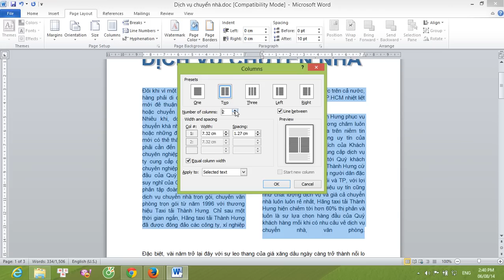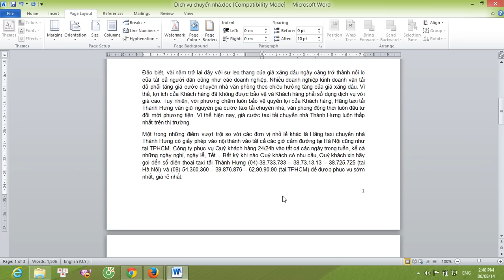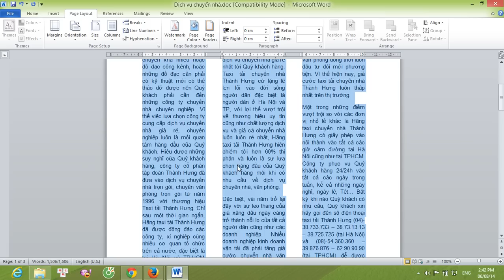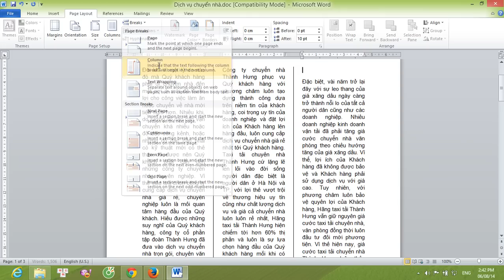Hướng dẫn cách chia cột trong word 2007, 2010, 2013...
Với các phiên bản Word này, các thao tác chia cột hoàn toàn giống nhau, các bạn làm như sau:
Các bạn chọn đoạn văn bản cần chia, sau đó vào tab Page Layout, chọn Colum và chọn số cột cần chia. Nếu các bạn muốn chia thành nhiều cột, các bạn chọn Page Layout - Column - More Columns và chọn số cột mình muốn chia. Nếu muốn có đường kẻ ở giữa các cột, các bạn tick vào Line between và nhấn OK.

Các thao tác chia cột trong Word 2007, 2010, 2013 các bạn thực hiện hoàn toàn giống nhau. Vì thế, các bạn hãy theo dõi video này để biết cách chia cột cho tất cả các phiên bản Word trên.
P/s:
Vì một số lý do nên kênh Youtube chính thức của Đỗ Bảo Nam Blog được chuyển về kênh các bạn yêu thích Đỗ Bảo Nam Blog xin hãy đăng ký và theo dõi các video tại kênh mới này. Dưới đây là những trang chính thức của Đỗ Bảo Nam Blog